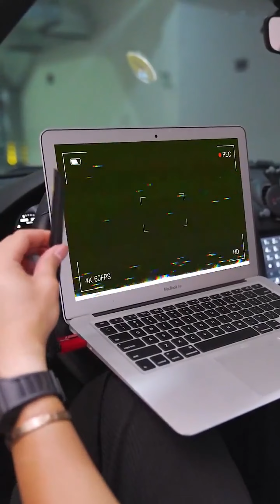The temptation of food:The son was betrayed and defeated |TIKTOK creative funny video#ENSUB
Please note that this video is an original short that complies with YouTube Community Guidelines. The temptation of food:The son was betrayed and defeated |TIKTOK creative funny video#ENSUB